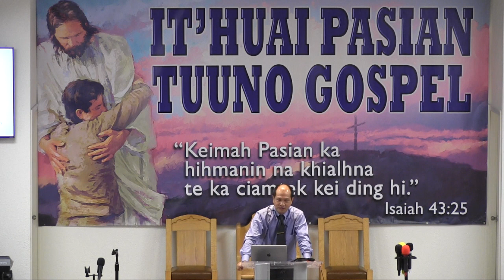Nitak 5 na:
Zomi SDA Guymon